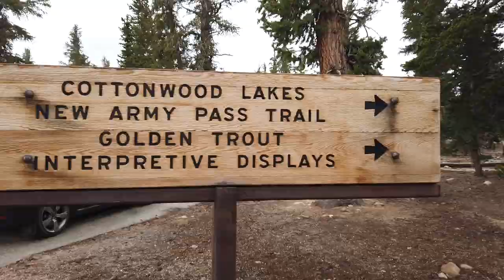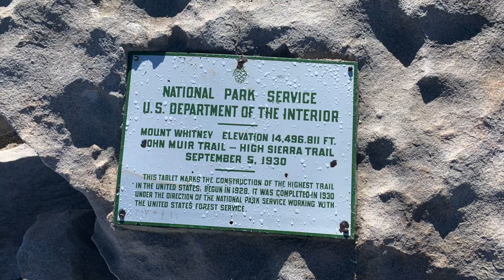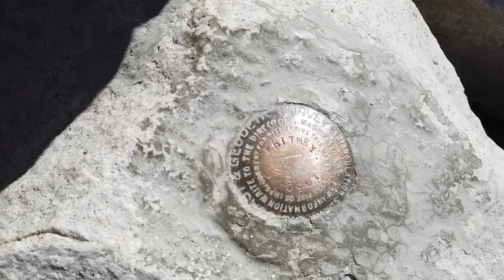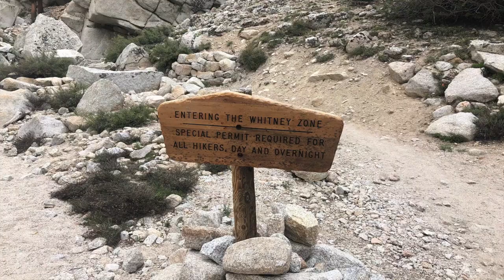LP Summit Team - Mt. Whitney - July 2019 -- Pretzel Nose Productions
LP Summit's Mt. Whitney - Venture and Varsity Troops

Filmed primarily on a DJI Osmo and iPhone 8S Plus